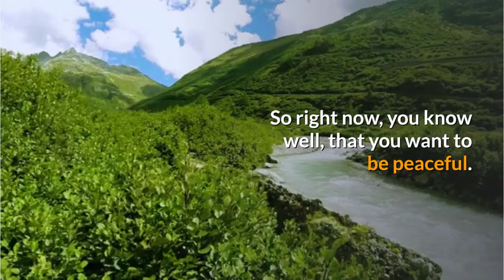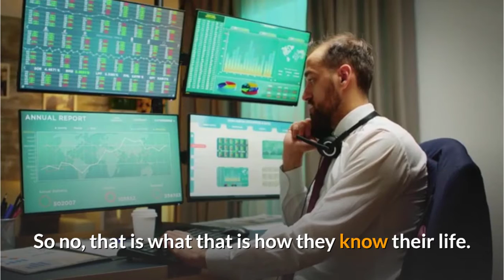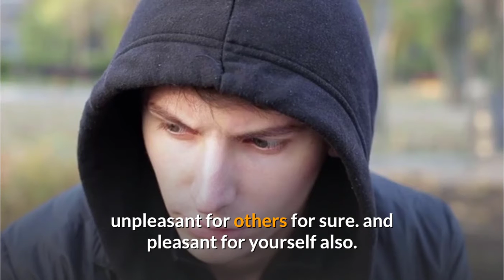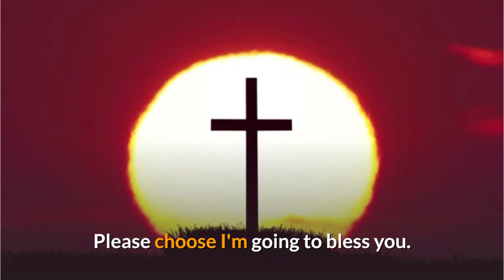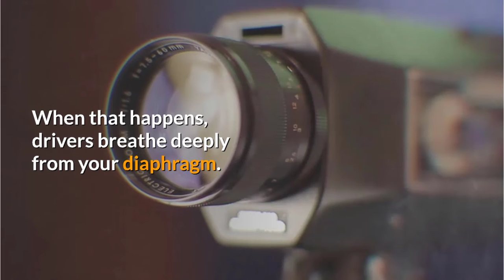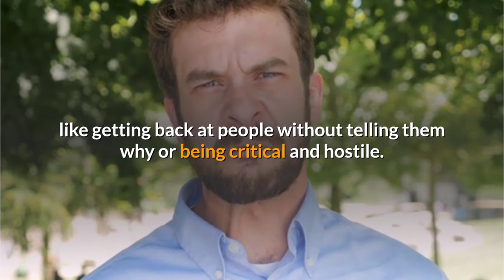SADHGURU | HOW TO OVER COME YOUR ANGER | ANGER MANAGEMANT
We provide
CREDITS:
• Speakers:
  Sadhguru

sadhguru​ ritual
sadhguru​ morning meditation
sadhguru​ morning 3:30​